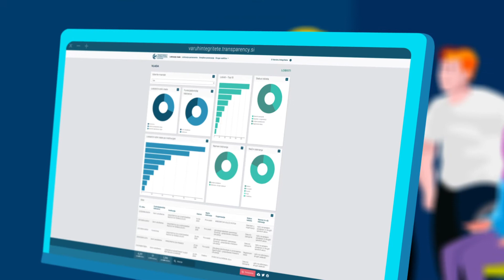Kaj je Varuh integritete?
varuhintegritete.transparency.si

Kdo skuša vplivati na odločitve, ki zadevajo vse nas? Želite vedeti? V Transparency International Slovenia smo prečistili podatke o poročanih lobističnih stikih ter omejitvah poslovanja in jih prikazali tudi grafično, za enostavnejši nadzor javnosti nad delom odločevalcev. Obiščite spletno stran Varuh integritete!

Obiščite varuhintegritete.transparency.si!